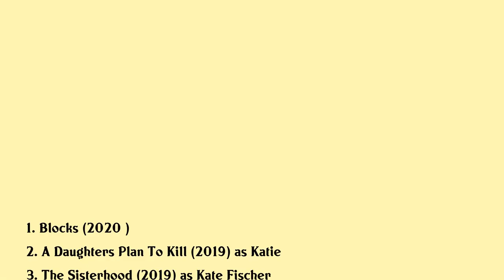Claire Coffee Movies list Claire Coffee| Filmography of Claire Coffee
Claire Coffee Full Movies List Filmography of Claire Coffee

Latest movies of Claire Coffee are:

1. Blocks
2. A Daughters Plan To Kill
3. The Sisterhood
4. The Competition
5. Buddymoon
6. Inventing Adam
7. Hollys Holiday
8. Death Row
9. 13 Graves
10. Wild Things Diamonds In The Rough
11. Mcbride Its Murder Madam

Complete list of movies acted by Claire Coffee are in this video.

Please Comment down your favorite movie of Claire Coffee